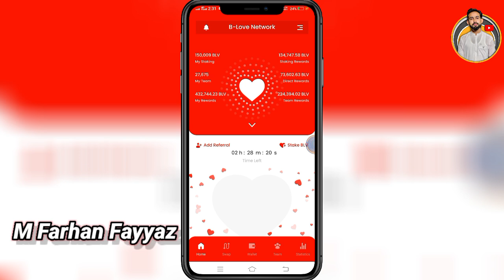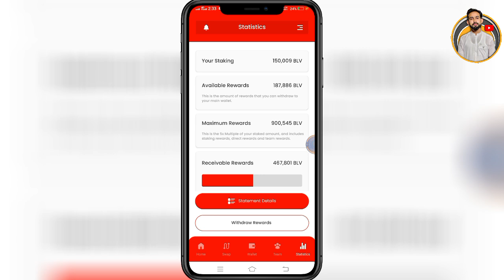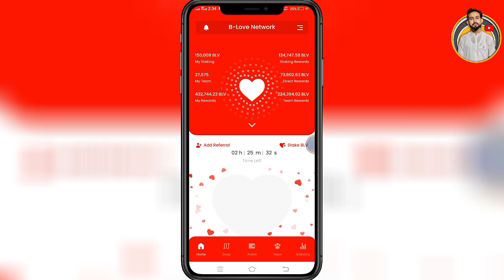B Love Network New update about Withdrawal - BLV Token BFIC Escrow & Reserve pool